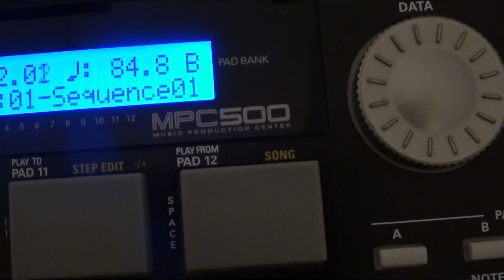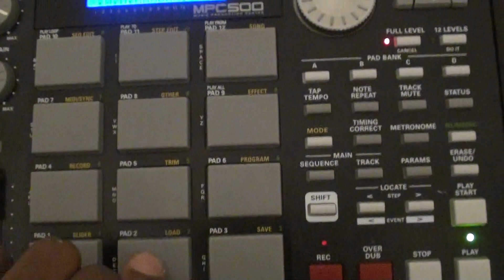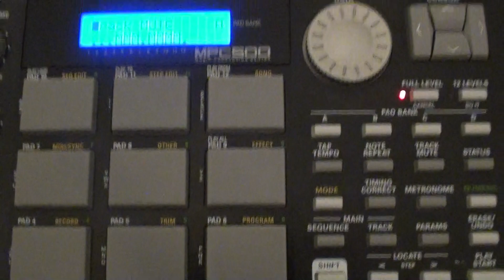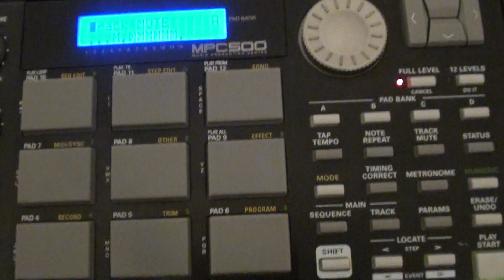Japanese Jazz Sample Flip Akai MPC 500 90s Style Boom Bap!!!!!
Beat from back in the day. Yo peace to all the viewers!